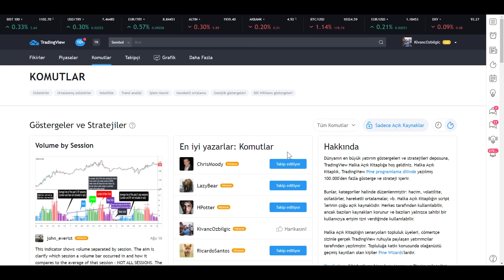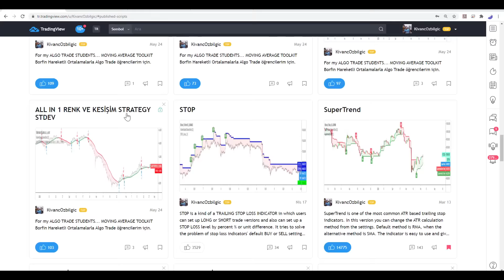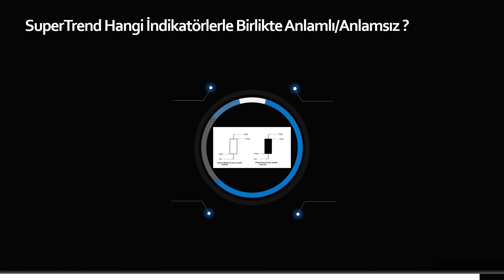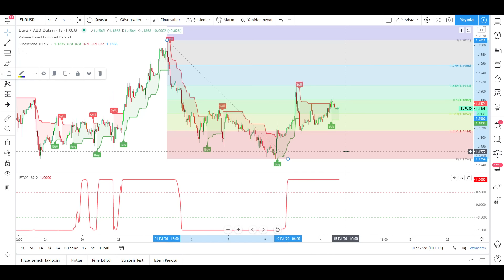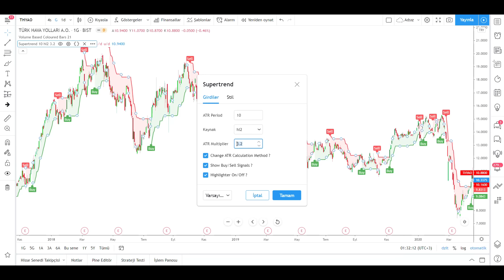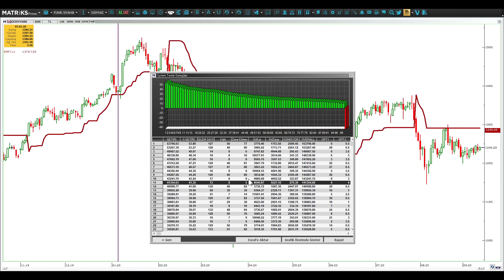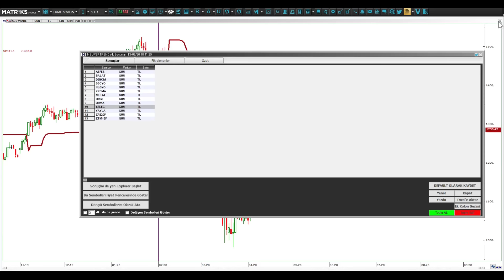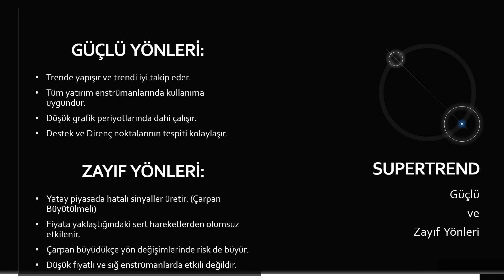SUPERTREND İndikatörü Anlatımı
Mobil için kod: D76DP9H5

Ayrıca borsanın kendi coini olan BNB ile komisyon ödeme seçeneğini tercih ederseniz extra indirim alabilirsiniz.